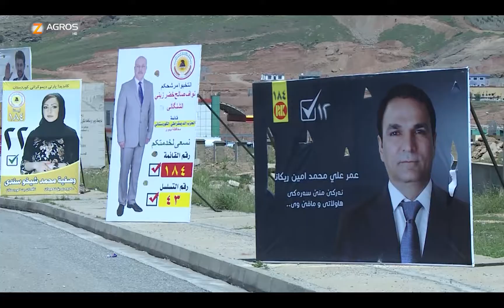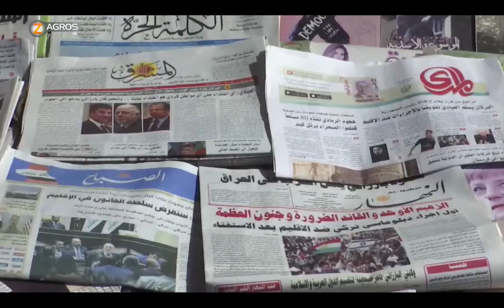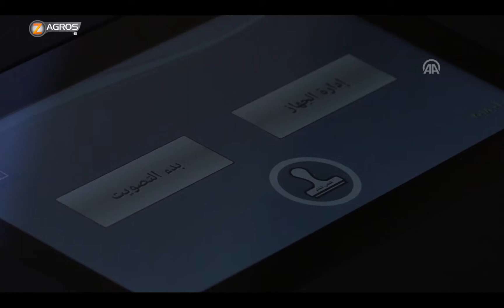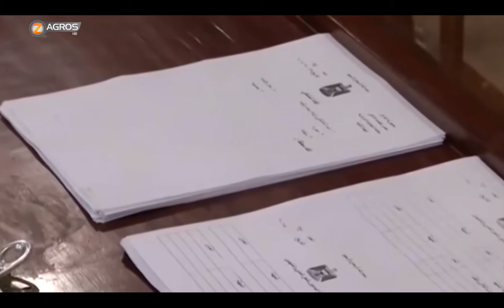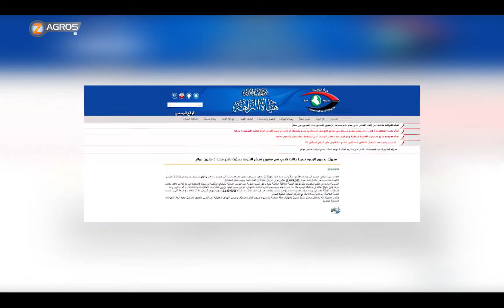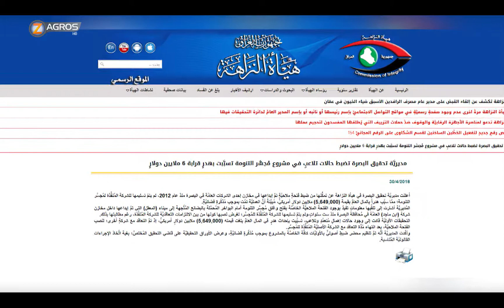نشرة الاخبار الثامنة 30 4 2018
نشرة الاخبار